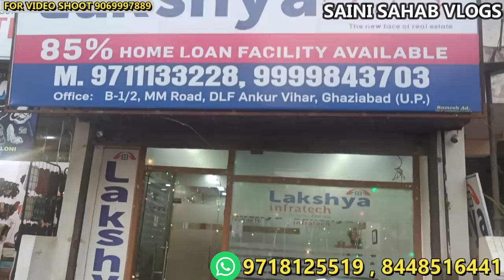Cheapest flat in delhi NCR l Dlf ankur vihar l flat in delhi NCR l 1 bhk flat 8 Lakh After PMAY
Cheapest flat in delhi NCR l Dlf ankur vihar l flat in delhi NCR l 1 bhk flat 8 Lakh After PMAY subsidy

1BHK मात्र ₹8 लाख में सबसे सस्ता flat cheapest property ready to move building 90% loan available

 VIDEO DECLAIMER
h\u0026m,H\u0026M plus,